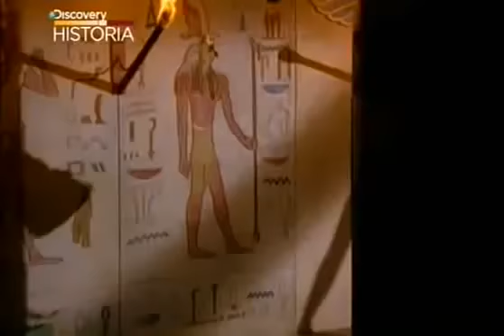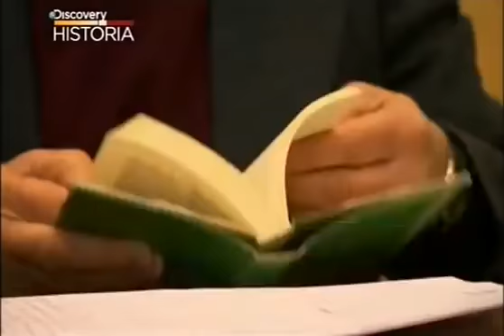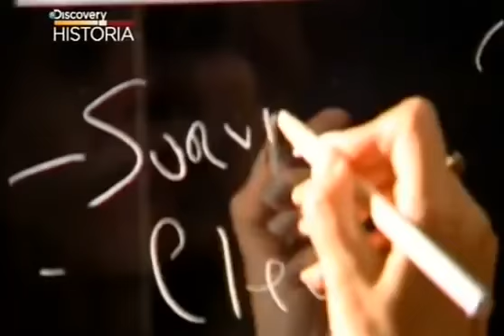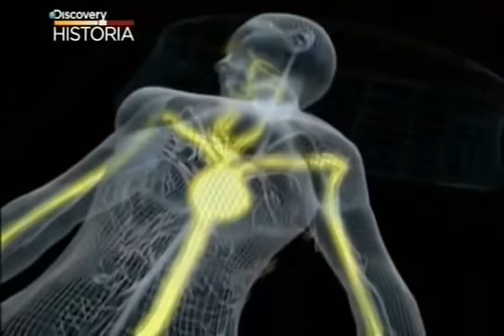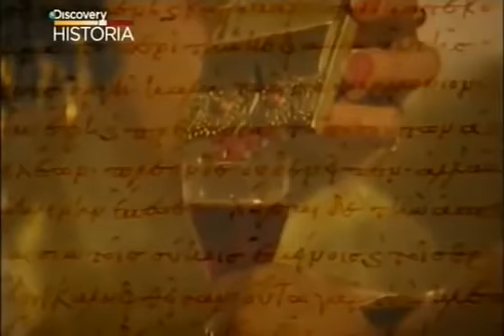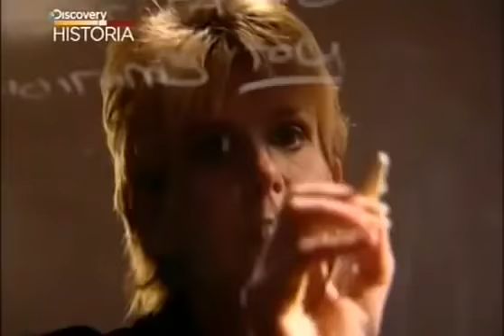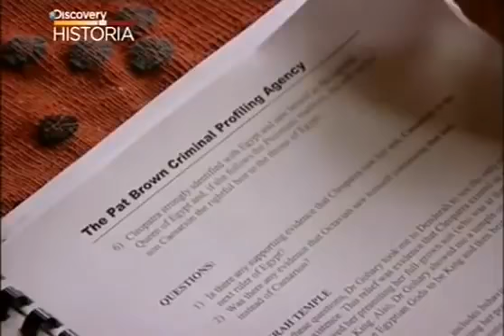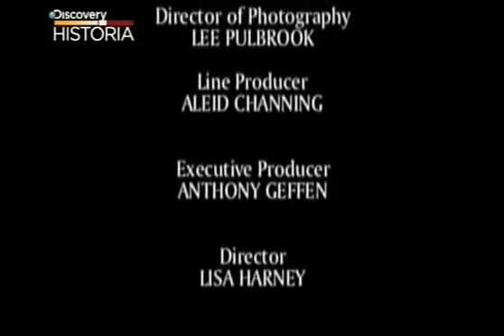KLEOPATRA. To co ona robiła u wielu wywołuje SZOK. Film dokumentalny HD lektor pl Starożytny Egipt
Filmy nowość new filmy kino dokumentalne dokumenty starożytny Egipt starożytni kosmici ufo nagrania challenge til tok YouTube ile płaci wyświetlenia zagadki kosmiczne opowieści historia cywilizacji gry android pc illuminati confirmed znaleziska archeologia video video's hd jakosc lektor pl ancient aliens Friz Naruciak boruciak tik tok memes musical ly new top hot 16 challenge blok ekipa Minecraft GTA nowe gry na smartfona telefona Fortnite mcpe mahonek kaluch stuu kruszwil kamerzysta GTA5 RP online gra jak zainstalować farming simulator gry klon podróba bed wars sky wars minigames samp android GTA San Andreas samp on android phone smartfone life hack compilation fails gaming channel jak zarabiać na youtubie ile się płaci za 1000 wyświetleń ile się płaci za 1000 lajków piosenki hity disco polo muzyka motywy melodie zadarmo free McDonald's darmowe jedzenie w mak Donaldzie ciumkaj loczki meme review meme rewind darmowe skiny na cs go pobrać cs1.6  zagadki łamigłówki battle pass pubg mobile free vbacks vcoins v dolce kryptowaluty bitkoiny jak zarobić gierki darmowe jak zaibstalowac layi.

Х

Brawl Stars Polska, brawl stars pl. Brawl Stars gameplay, brawl stars pro, brawl stars new brawler.